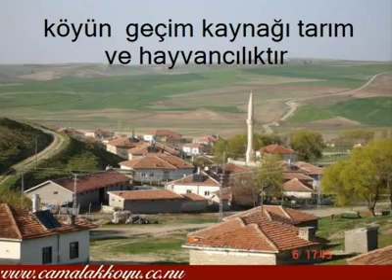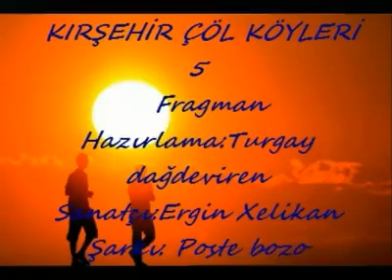:::::::::::::::KIRŞEHİR ÇÖL KÖYLERİ::::::::::::5 Fragman::::::::::::